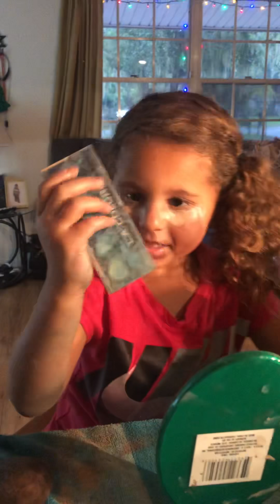Mimis makeup tutorial